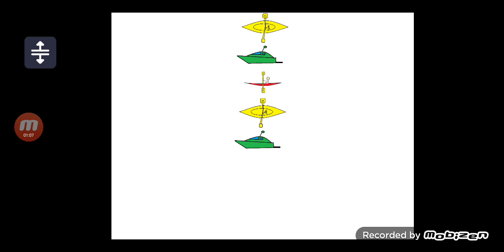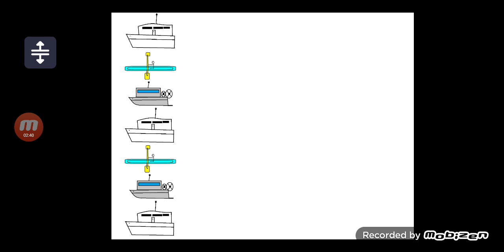Vehicle Patterns 7 - ABC, AAB and ABB